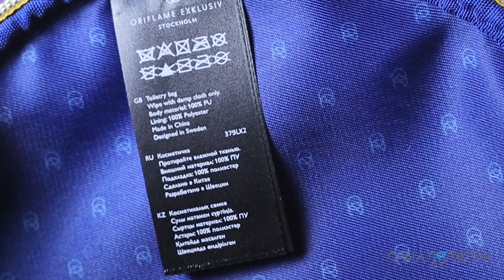БЬЮТИ КЕЙС ОРИФЛЭЙМ 43727 по акции « Орифлэйм там, где ты... »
Бьюти-кейс (код 43727)

Двухъярусный кейс цилиндрической формы — образец «умного» хранения бьюти-средств. Два отделения: верхнее (крышка) с резинками для фиксации кистей и основное отделение с резинками по периметру для фиксации продуктов, внутренняя косметичка (можно использовать отдельно). Можно носить как клатч.
Размер:
19 х 22,5 см. Материал: PU (полиэстер), вес — 490 г.

ЗАРЕГИСТРИРОВАТЬСЯ В Орифлэйм, чтобы покупать со скидкой 20% и получать подарки, можно

Если вы хотите зарегистрироваться в Oriflame , как клиент со скидкой или стать моим партнером, то заполните анкету

НО! Где бы вы не заполнили анкету, напишите мне об этом любым удобным для вас способом.